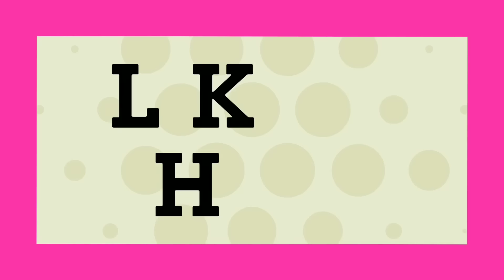Shutki Mach diye Vaat Khete Khub Valo lage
Join me on Google Pay, a secure app for money transfers, bills and recharges. Enter my code 48xq86 to earn ₹21 back on your first payment!